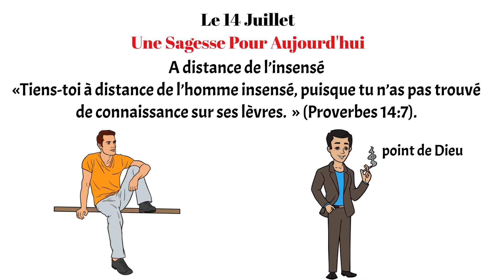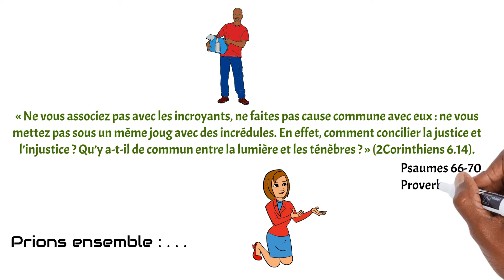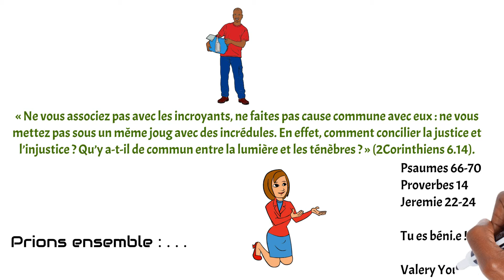L'impact de la Connaissance dans ta vie